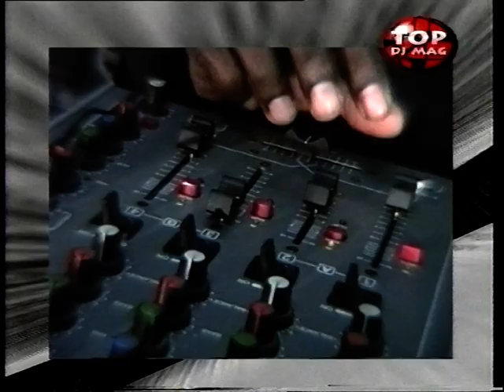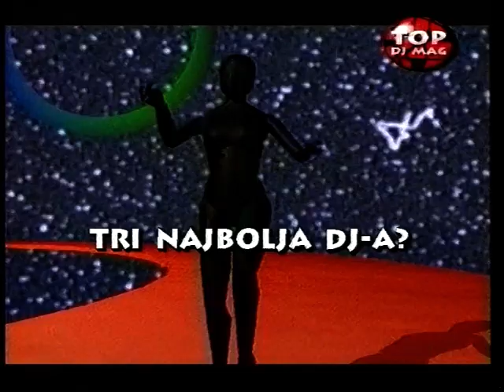Kenny Larkin @ TOP DJ MAG (1997) Pt.2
TDM exclusive interview with famous US dj/producer Kenny Larkin incl live performance @ Planet Music Shop /Zagreb
Bonus video clip : Kenny Larkin "Track"

TDM Crew. Damir Cuculić, Maja Zoričić, Davor Sironić